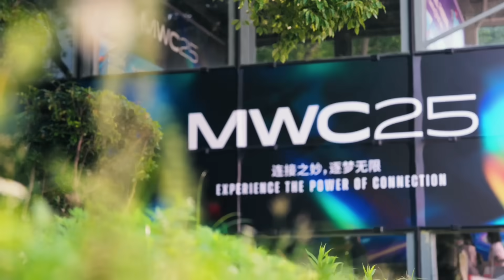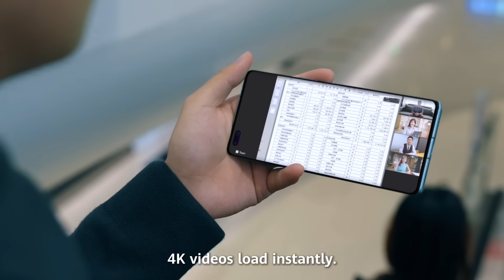MWC25 Shanghai: 5G-A Explained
5GAdvanced is changing the world as we know it! Watch to discover the latest insights from MWC25 Shanghai and learn how 5G-A is leading the mobile AI era